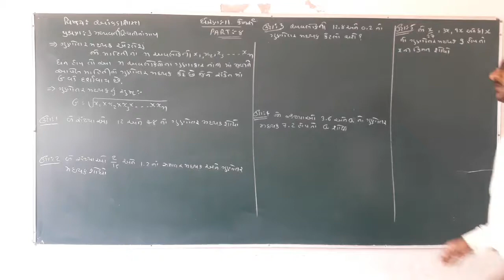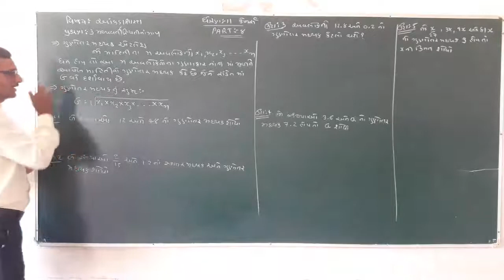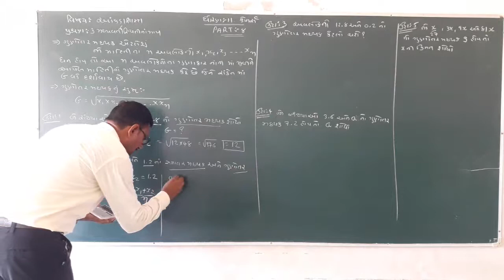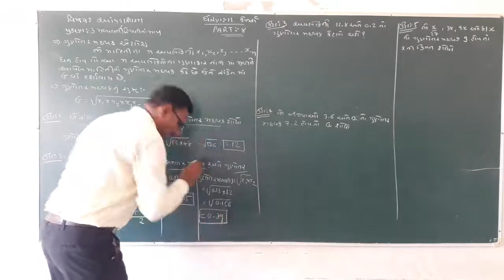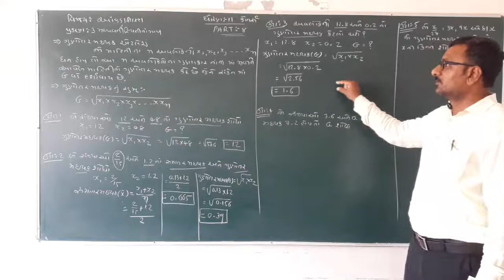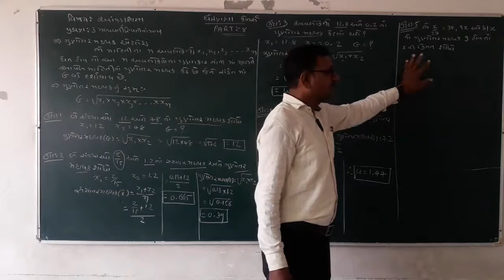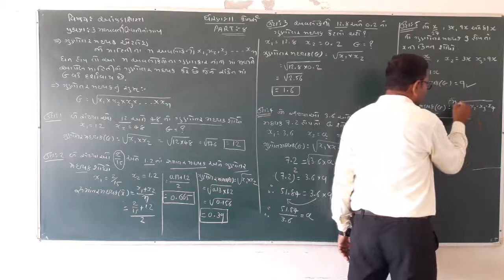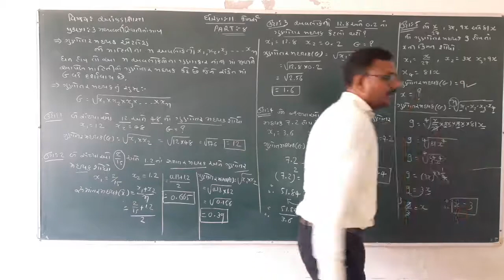11COM STAT CH 3 PART 14